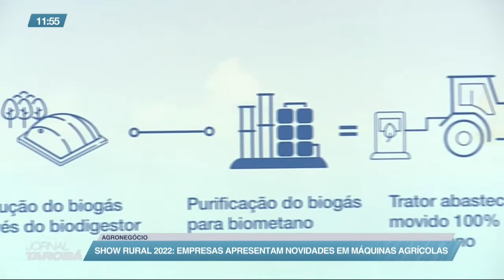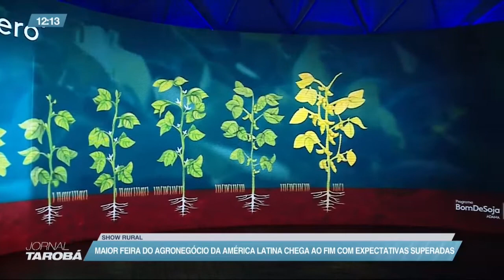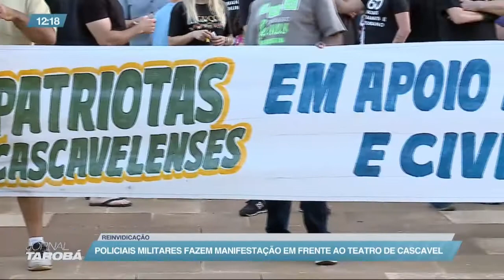Jornal Tarobá - Bloco 1